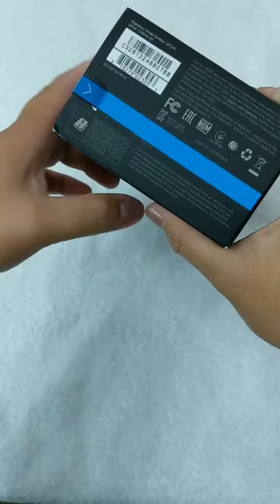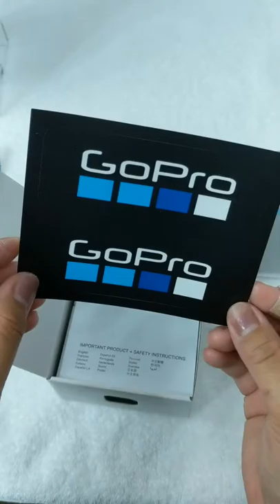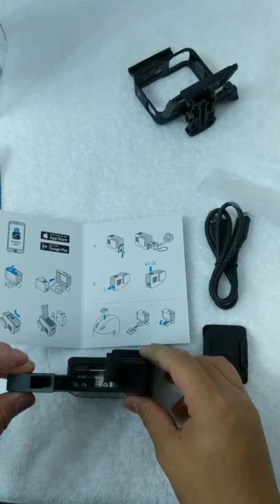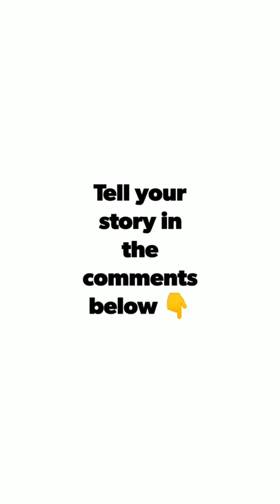GoPro Hero 7 Black: Unboxing my first action camera